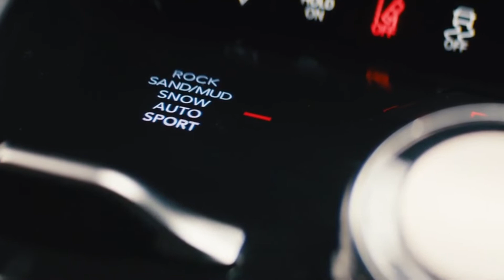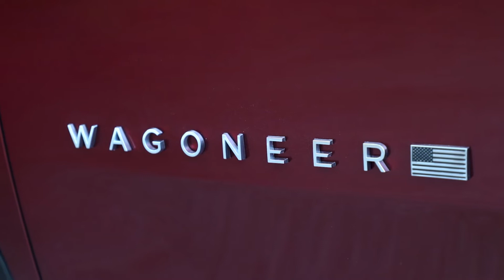2022 Jeep Wagoneer and Grand Wagoneer Ultra Luxury Jeep full size SUV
Jeep's new big SUVs will go on sale this summer to take on the Chevy Tahoe and Cadillac Escalade, and this is how we'd buy them.
The all-new 2022 Jeep Wagoneer starts at $69,995 for a two-wheel-drive model. This is a new truck-based three-row full-size SUV with a big V8 gas engine that will take your family and friends anywhere you want to go. You can configure your very own 2022 Wagoneer or Grand Wagoneer at the Jeep website.

This large and luxurious SUV is powered by a 5.7-liter HEMI V8 with an eTorque mild-hybrid system and a total output of 392 horsepower and 402 lb-ft of torque. The engine is mated to an 8-speed automatic transmission. Yes, this is a very similar power train to that in the Ram 1500 pickup truck, but the power output is a bit less than in the truck.

After you are done with selected a Wagoneer Series III 4×4 model with nearly every option, you are looking at a price of $91,560. However, this is still not the very pinnacle of the Wagoneer luxury and power. If you still want more, you need to look at the 2022 Grand Wagoneer.
The Grand Wagoneer comes in four flavors, but the Series III 4×4 is once again the most luxurious. The Grand Wagoneer is powered by a very powerful 6.4-liter HEMI V8 that is rated at 471 hp and 455 lb-ft of torque. We wish the Ram 1500 had this engine option. This engine is mated to an 8-speed automatic transmission.The most luxurious model’s with nearly every option comes in at over $110,000.

What do the Wagoneer and Grand Wagoneer models compete against? Competition ranges from the Chevy Tahoe and Ford Expedition for the Wagoneer models to GMC Yukon, Cadillac Escalade, Lincoln Navigator, Lexus LX570, and Infiniti QX80.